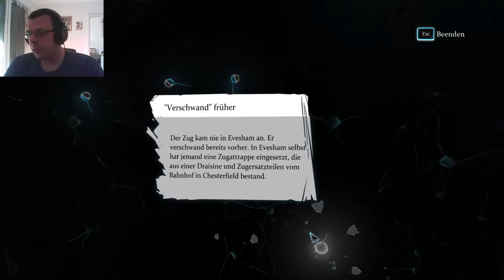SHERLOCK HOLMES CRIMES AND PUNISHMENTS #12 Ein merkwürdiger Typ